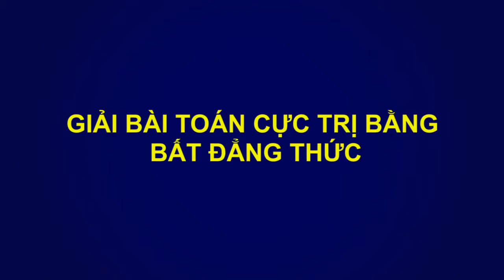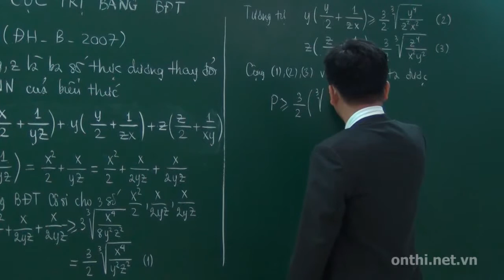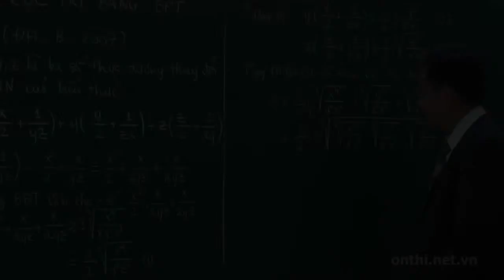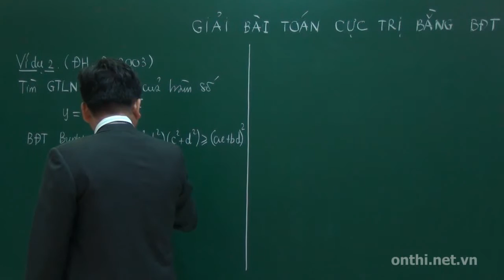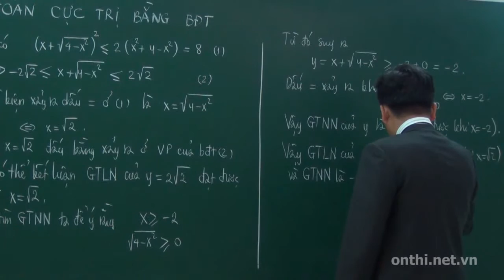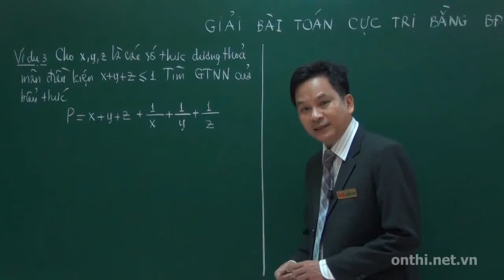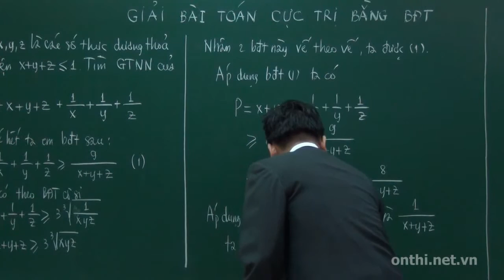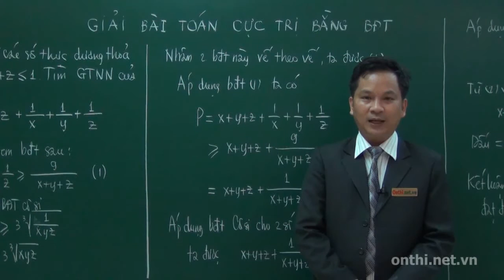Giải bài toán cực trị bằng bất đẳng thức